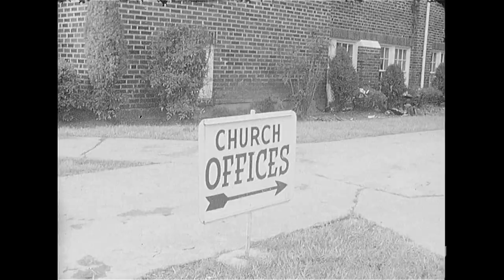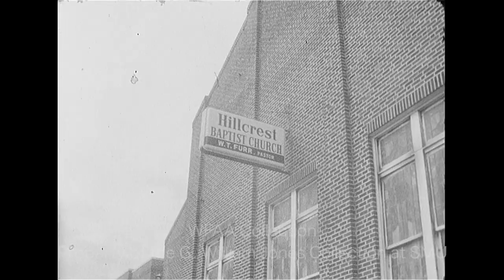Fire At The Hillcrest Baptist Church in Oak Cliff and Interview With Pastor W.T. Furr - March 1961